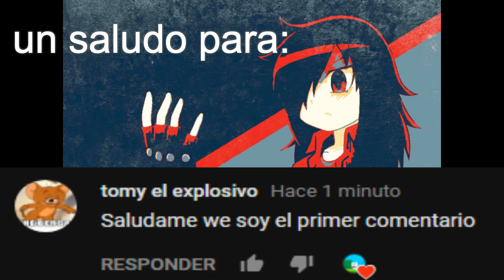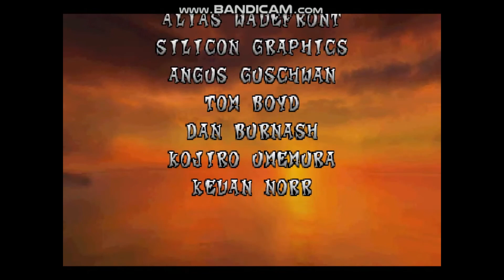Crash Bandicoot FINAL Reencuentro con Cortex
otra serie terminada